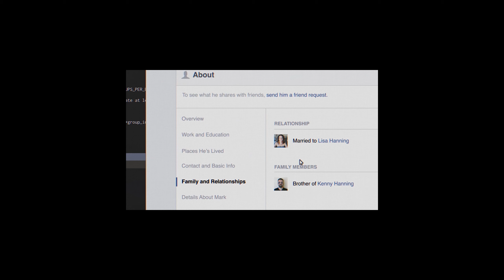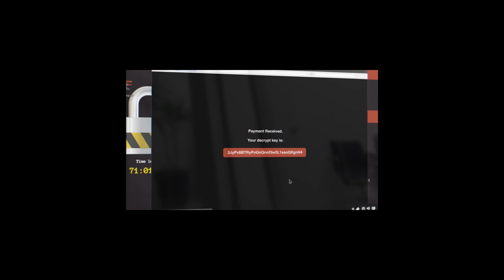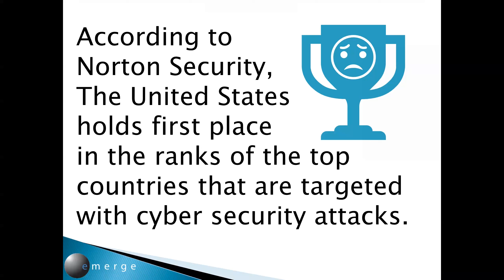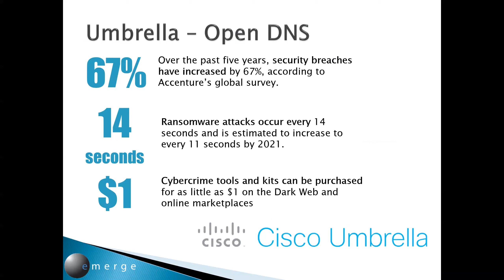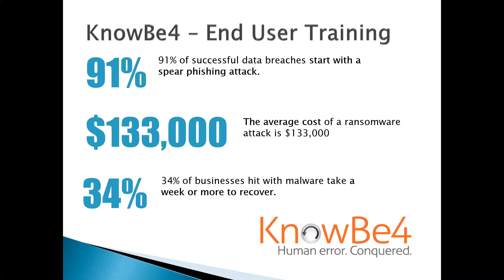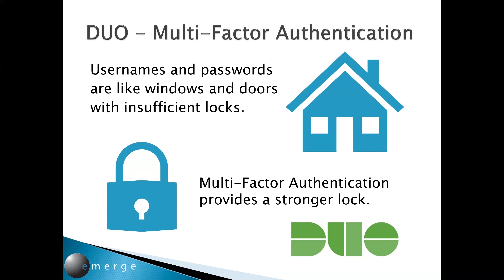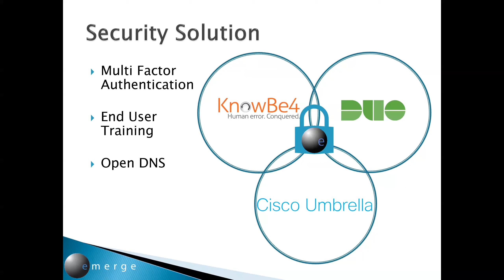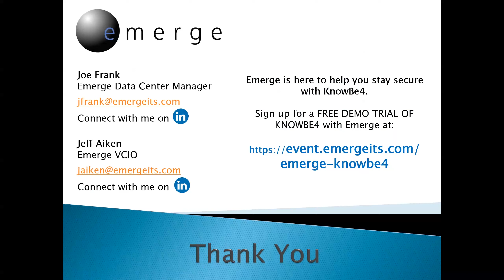The Budget Friendly Security Solution You'll Wish You Knew About Last Year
Join Emerge experts on Cisco and KnowBe4 as we discuss a suite of security solutions including Open DNS with Ciso Umbrella, End User Training with Know Be4, and Multi-Factor Authentication with DUO. All stacked together to allow you and your users to remain secure while staying within budget.